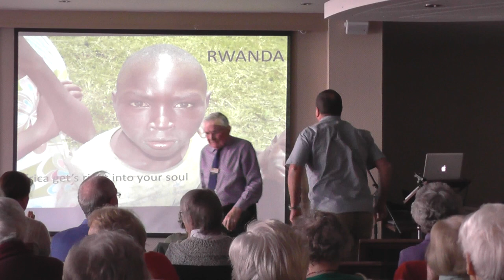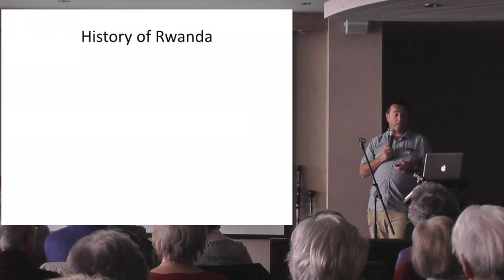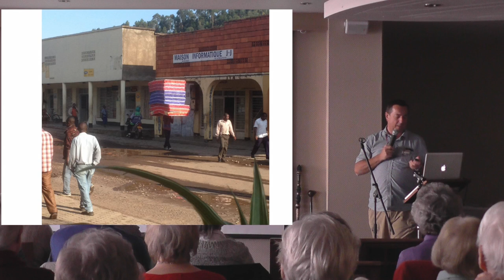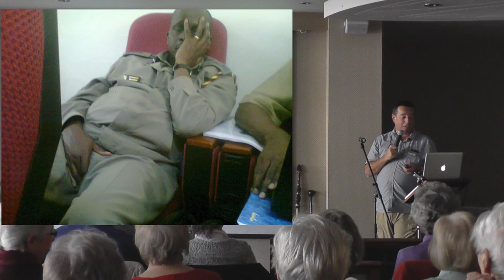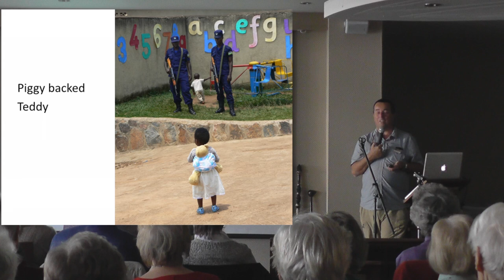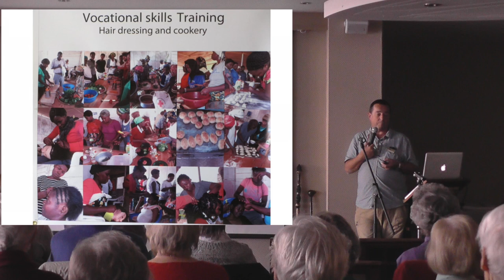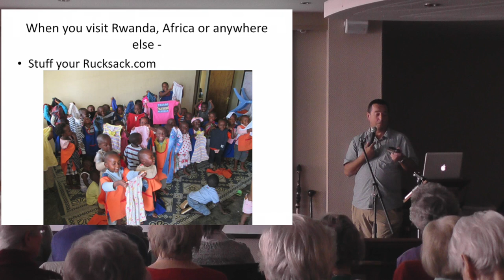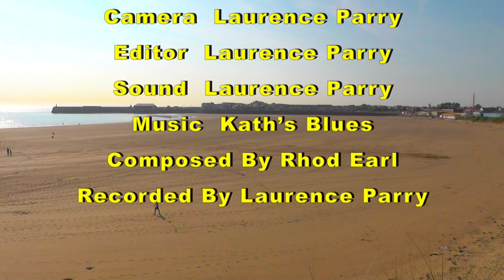Training Police Officers in Rwanda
Talk by Huw Gosling